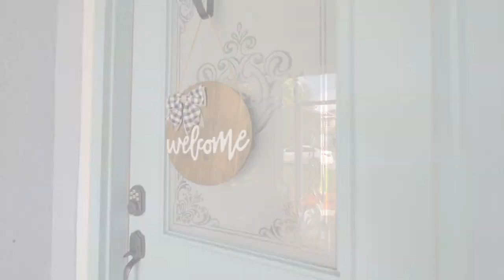30545 Island Club Dr • Tavares, FL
30545 Island Club Dr • Tavares, FL